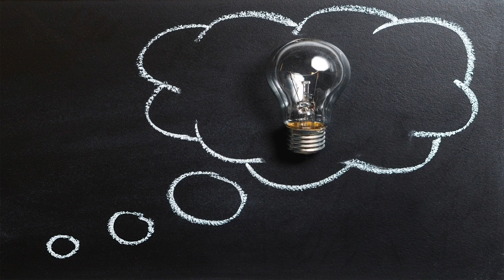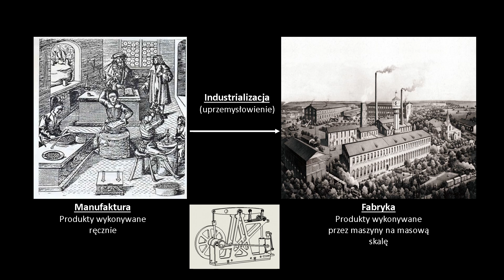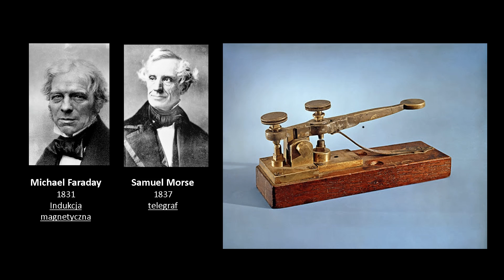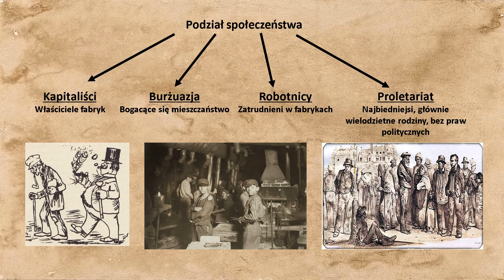Rewolucja przemysłowa - Historia podstawowa - Klasa 7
Zapraszam na obejrzenie filmiku o rewolucji przemysłowej. Dowiesz się z niego czym była, jak przebiegała oraz jakie miała skutki dla całego świata. Nie może także zabraknąć przełomowych wynalazków jak masyzna parowa, czy telegraf.

Na podstawie podręcznika "Wczoraj i dziś" dla klasy siódmej szkoły podstawowej.

Zapraszam także na kanał Historia dla leniwych.